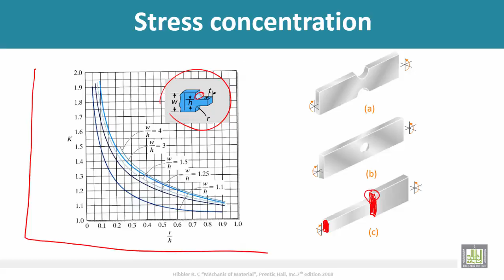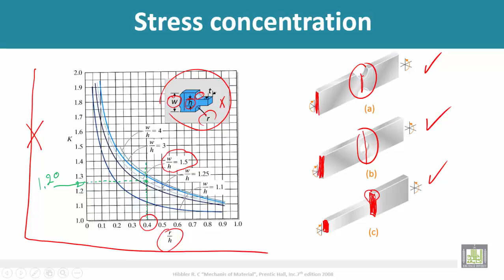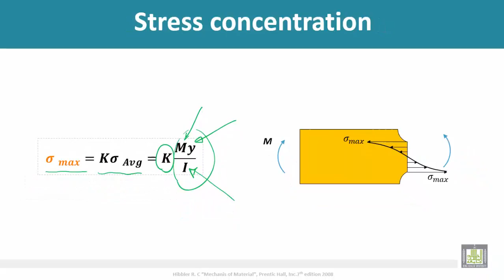Strength of Materials - Stress concentration factor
Stress concentration factor